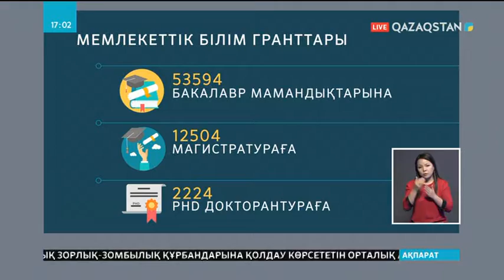Биыл білім гранттарының көбі техникалық мамандықтарға беріледі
Алдағы оқу жылына бөлінген білім гранттарының көбі техникалық мамандықтарға берілді. Сондай-ақ, IT саласына да биыл жылдағыдан көбірек, яғни, 1500 орын белгіленген.

Жалпы, бакалавр мамандықтары бойынша 53594, магистратураға 12504,  PhD докторантурада оқу үшін 2200-ден астам грант бөлінді.